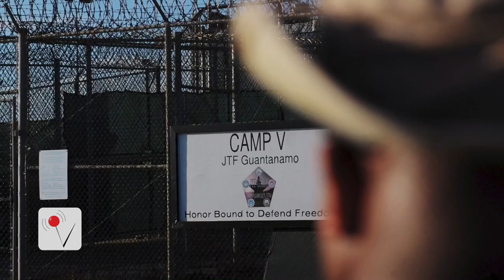Accused Bin Laden Bodyguard Released From Guantanamo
The bodyguard of Osama Bin Laden who spent 14 years in Guantanamo Bay Prison was released. Josh King has the story (@abridgetoland)